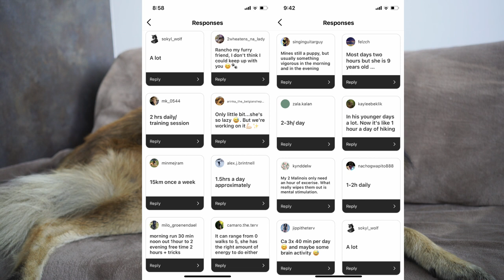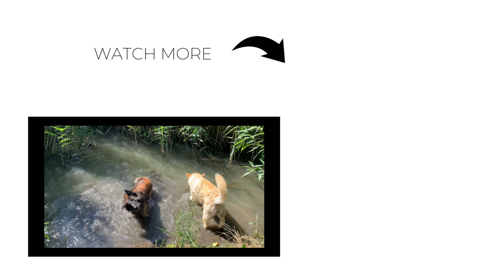How Much Exercise Does a Belgian Shepherd Need?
In this video, we talk about energy needs of Belgian Shepherds.

Julius K9 Duoplay Ball
Nail Clippers
Short Harness (for hikes, daily walks)
Harness (long - for pulling)
Durable Food Dispensing Ball
CAMERA GEAR

Rancho the Dog is a 4 year old male Belgian Tervuren Shepherd. There are 4 varieties of the Belgian Shepherd Dog - the Malinois (short coated), the Groenendael (black long-coated), the Lakenois (wire-haired) and the Tervuren (basically a long-coated Malinois, as far as color is concerned)